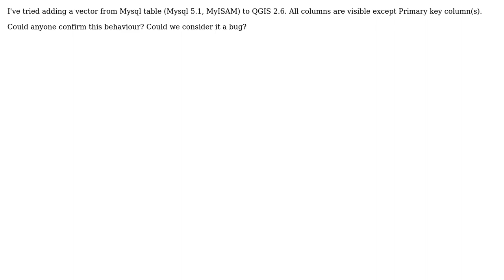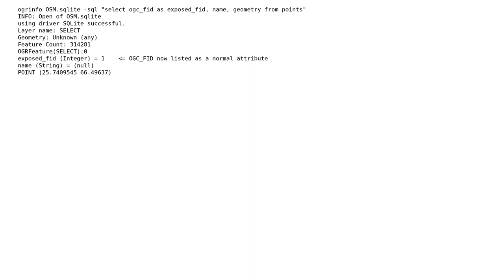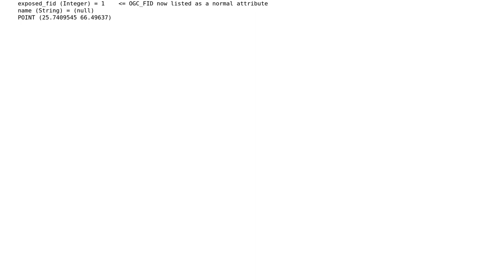GIS: MySQL primary key column not visible in QGIS 2.6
With thanks & praise to God, and with thanks to the many people who have made this project possible! | Content (except music & images) licensed under CC BY-SA | Music | Images & others | With thanks to user user30184 user PolyGeo user Fabrizio and the Stack Exchange Network Trademarks are property of their respective owners. You are responsible for your own actions.